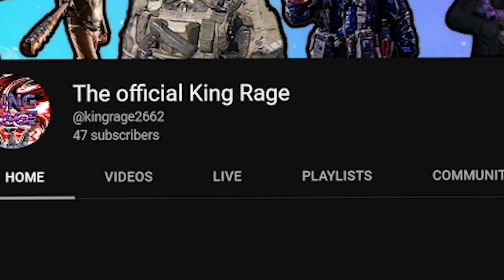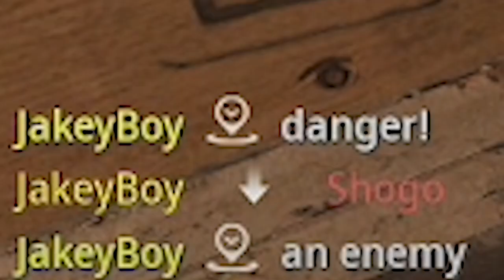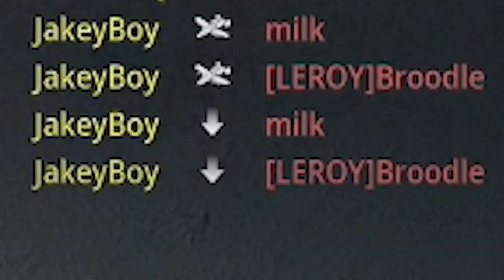Warzone Drunk moments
Me and Jakey spend new years drinking and playing warzone.